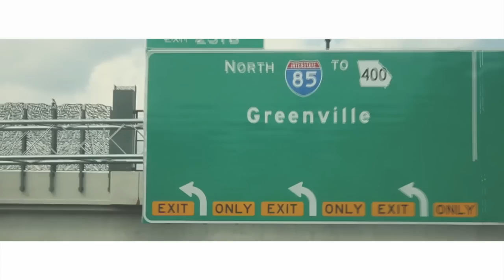Believe Me / Like Dis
BY ARTIST: @TrubbTrillions
Directed By: @JamesDlove
Shot & Edited By: @ItsJoseWill